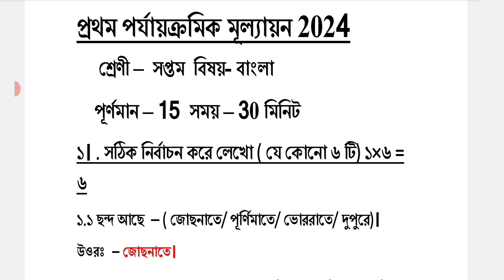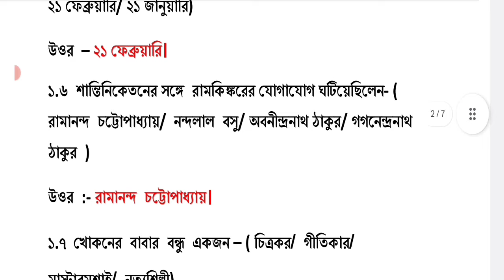class 7 bengali 1st unit test question paper 2024 || class 7 bengali 1st unit test suggestion 2024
1st unit test class 7 bangla
2024 class 7 bengali

class 7
class vii
bangla
bengali
suggestion
question paper
question
syllabus
marks division
question patern
1st unit test
class vii bengali suggestion 2024
class 7 Bengali1st unit test marks division 2024
class 7 bengali first unit test exam question 2024
class 7 bangla question answer 1st unit test
class 7 bengali 1st  summative evaluation 2023
class 7 first unit test bengali question paper with answer 2024